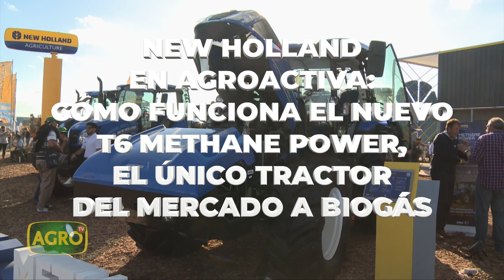Este Sábado 24 de Junio en AgroTv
@agrotvcomar en todas las redes